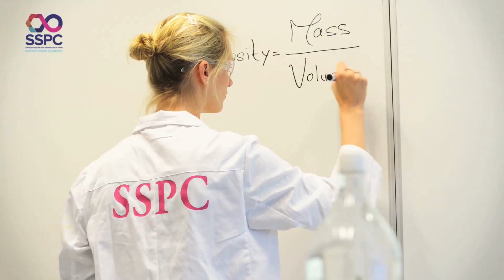SSPC Teacher Experiment Videos: Cartesian Diver Experiment